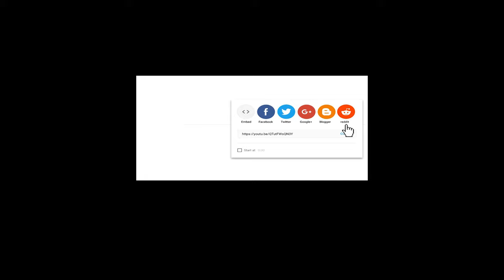free . Brown wooden bench, night, city lights stars Hd 4k